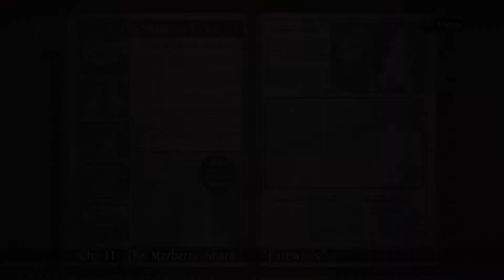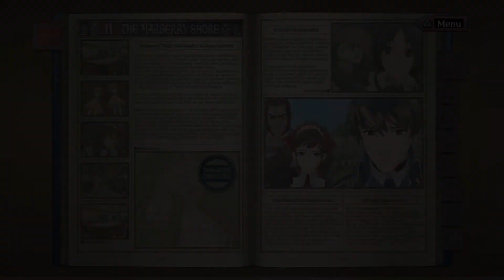Valkyria Chronicles ep 13